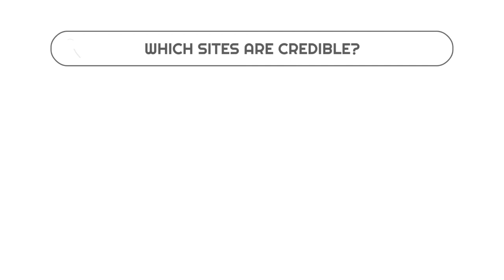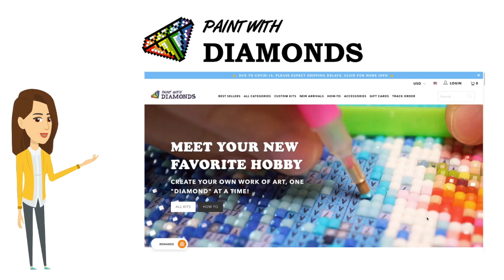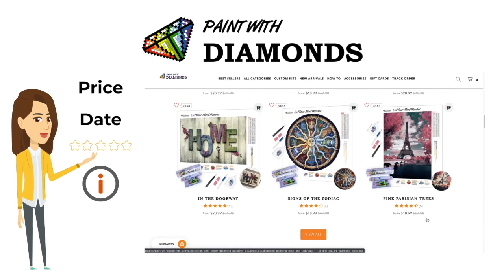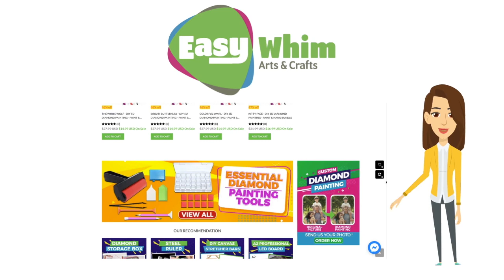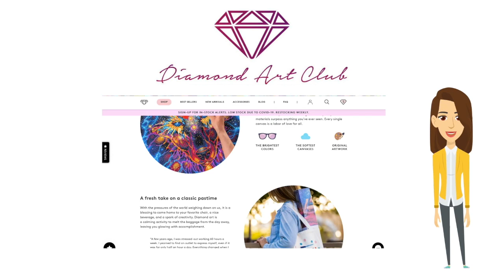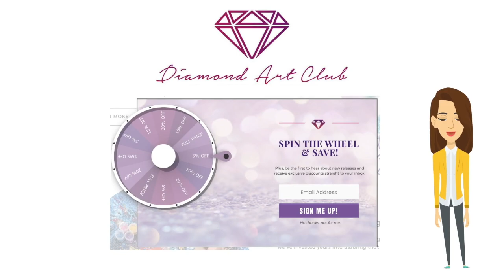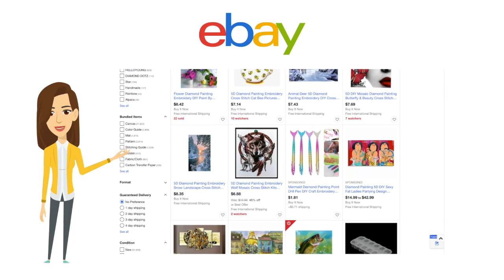The 6 BEST Places To Get Your Diamond Painting Kits From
If you’re not sure where you should purchase your next diamond painting kit from or if you’re a beginner searching for your first diamond painting kit, then this is the video for you.

Here at Diamond Painting Guide, we have placed test orders with virtually every diamond painting supplier known to the internet. To simplify your ordering process, here is our list of the 6 BEST sites to buy your next diamond painting kit from which we have had the best overall experiences:

6.) Ebay

💎👉 View the full article here: Our favorite places to get diamond paintings

Diamondpaintingguide.com is owned and operated by a small group of enthusiastic diamond painters based in the United States. We love everything diamond painting and we want to share that love with the world! We believe that diamond painting is a wonderful and extremely therapeutic way to relieve stress, maintain mental focus, and to just plain old relax….and it is also a ton of fun! We welcome diamond painters of all skill levels to come share our love and passion for the greatest hobby in the world! …So come relax, add some sparkle to your life, and enjoy The Diamond Painting Guide : )

This channel & accompanying blog sometimes contains affiliate links, which means we receive a small commission on a purchase without any additional cost to you, if you buy something through those links. The purpose of this content is to share our passion for diamond painting, which sometimes includes product recommendations. We do believe in the products we mention and have experience with them. We will never promote a product we have not tried or think you’ll benefit from. Thank you so much for your support!